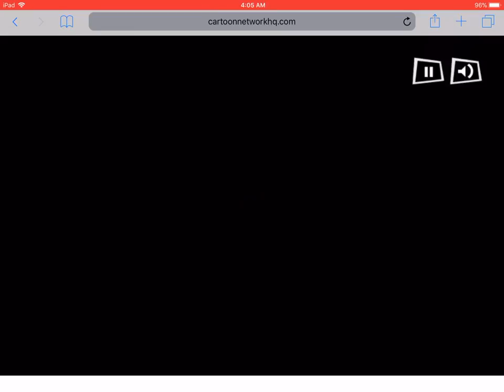Let’s play a little soccer